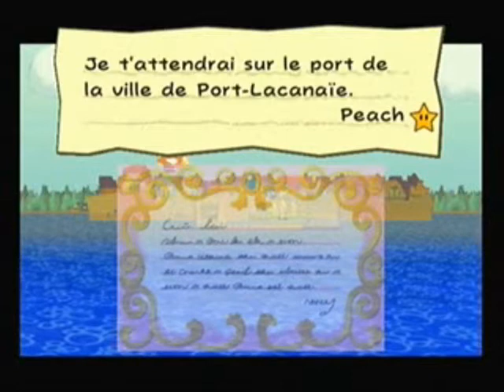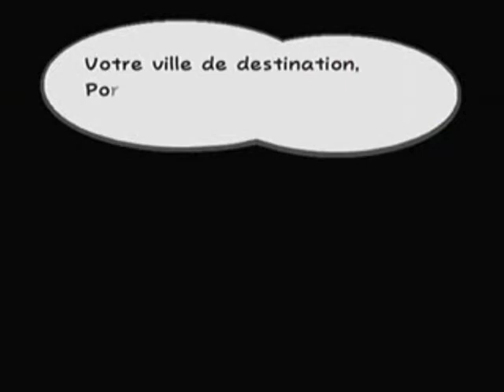Paper Mario 2 - Introduction-Opening Gameplay (FR-NGC)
Sorti en avril 2004 sur Nintendo GameCube, développé par Intelligent Systems et édité par Nintendo, Paper Mario 2 (sous le titre La Porte Millénaire) est à l'instar de son ainé un grand jeu action-RPG de la série. Malgré ses airs enfantins, le jeu regorge de richesses et d'un mélange de genres, cette fois encore plus accentué sur le RPG.

Là où l'introduction du 1er paraissait obscur, le second vous met directement dans le bain, je vous épargne un pavé et vous laisse contempler cette dernière. On retrouve les malédictions, les esprits Etoiles, Bowser et la princesse Peach ... enlevée ?!!! Nonnnnnn !

Le scénario est étonnament diversifié et riche en rebondissements, la fin est certainement la plus marquante, et je mentionne le chapitre du train. Le jeu est action-RPG, les combats se font au tour par tour. Mario est ainsi accompagné d'un de ses cinq à six partenaires qu'il récupèrera au fur à mesure de son avancée. Il affrontera plusieurs ennemis sur une scène de théâtre lors des combats et pourra utiliser diverses techniques pour attaquer, par exemple sauter sur un ennemi ou utiliser un marteau et user de ses badges. Chaque personnage qui accompagne Mario possède plusieurs capacités particulières. On pourra également utiliser des objets ou même d'invoquer les pouvoirs des Esprits Etoiles quand ces derniers seront libérés.

L'aspect aventure n'est pas laissé de côté avec des moments de plate-forme et d'exploration, cette fois légèrement en retrait. On peut dialoguer avec n'importe quel personnage croisé dans le jeu, et il faudra user de stratégie et nous aider de nos compagnons de route pour aider Mario, avec leurs propres capacités.

Le jeu s'est finalement forgé une réputation et s'est vendu honorablement, à environ 550000 exemplaires, il a été salué par sa durée de vie de 45-50 heures, d'un scénario assez développé mais hélas une grande répétitivité dans l'action, et parfois de sévères difficultés à avancer. Pour ma part c'est mon préféré, et je l'ai tellement fini à de nombreuses reprises que c'est directement le 1er jeu auquel j'associe avec la GameCube. Pas pour rien que c'est mon 4e jeu préféré... ^^

Paper Mario sur Nintendo 64 n'est pas démodé, et il est assez rare à trouver : chopez-le !

Enjoy ! :p

PS : L'introduction est dépourvue d'ambiance sonore propre au jeu par choix,  j'ai décidé de remplacer le son par d'autres musiques tout comme la précédente vidéo.